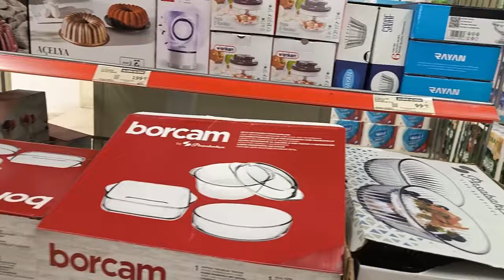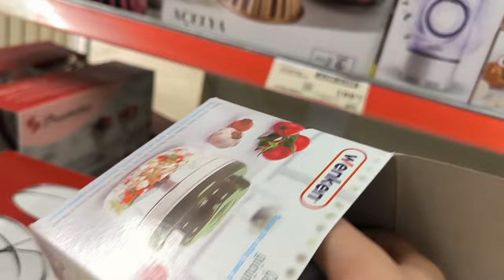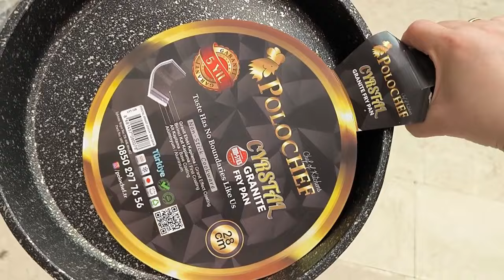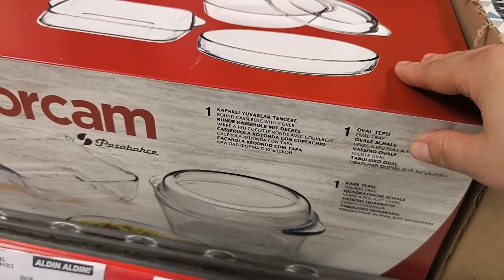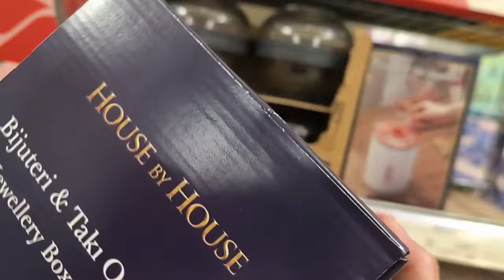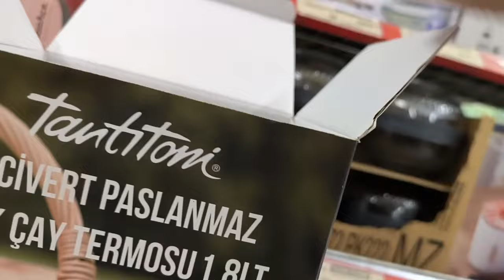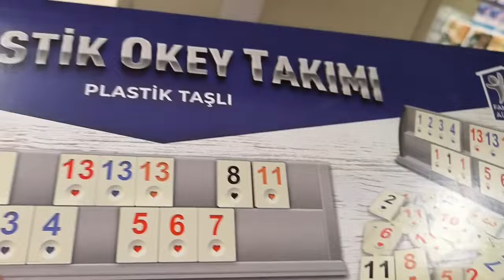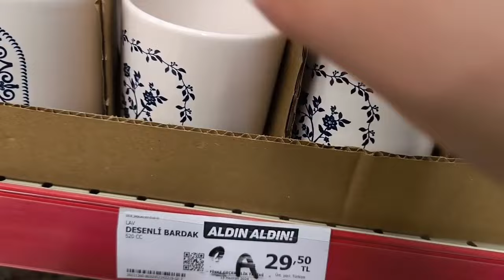A101 18 TEMMUZ PERŞEMBE 2024 A101 BU HAFTA YEPYENİ ÜRÜNLER A101 AKTÜEL ÜRÜNLERİ A101 BU PERŞEMBE